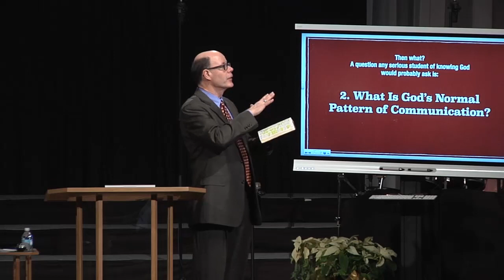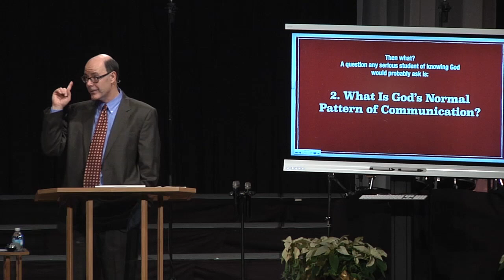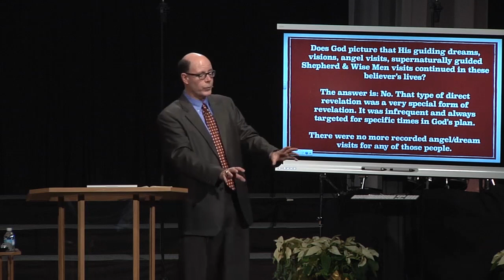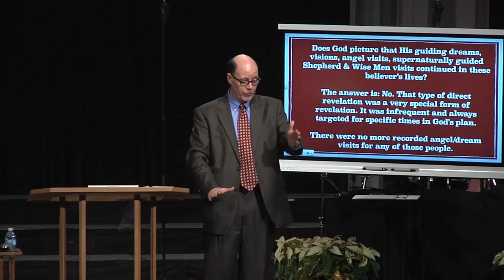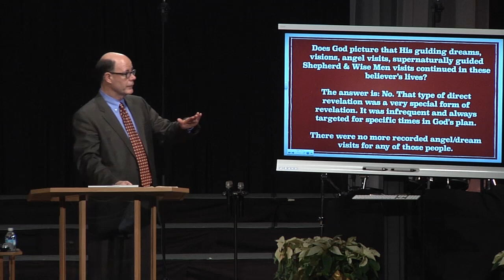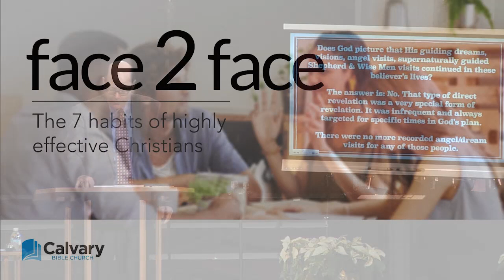God's Normal Communication Pattern (FTF-12)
WHAT IS GOD’S NORMAL PATTERN OF COMMUNICATION?

There are some today who claim angelic visits, visions, God’s Voice speaking aloud to then, and supernatural messages delivered to them that they feel are to be proclaimed to others as directions from God. So a perfectly timed question at Christmas is: Does God picture that His guiding dreams, visions, angel visits, supernaturally guided shepherd and Wise Men visits continued in these believer’s lives?

The answer is: No. That type of direct revelation was a very special form of revelation. It was infrequent and always targeted for specific times in God’s plan.  There were no more recorded angel/dream visits for any of those people. Note I said: recorded.

So, are we arguing from silence in the Scriptures for a doctrine here? In a sense, yes. Now think with me: God inspired the Scriptures. God said Scriptures were all we needed for doctrine, correction, and instruction in righteousness for us to be thoroughly equipped to serve Him through life.

Then, the recorded history with no more recorded angel visits, dreams, and voices is what God wants us to learn from. God's Word gives us the facts to frame our understanding of God's operations. The secret things (those not revealed in God's Word) belong to God. He does whatever He pleases.

God wrote down our doctrine, framework, and pattern for everyday life.

God shows us that in all of Divinely recorded history (that is what he have in the Bible): God gives Special Revelation in clear, powerful ways for special periods of time, and then stops.
The following truth we need to hold onto today is the reality that GOD WANTS TO COMMUNICATE CLEARLY WITH HIS PEOPLE.

From 2014DEC21 - FTF-12 - Joseph & Mary - God's Communication Methods And How God Chooses To Communicate To Guide Us Today